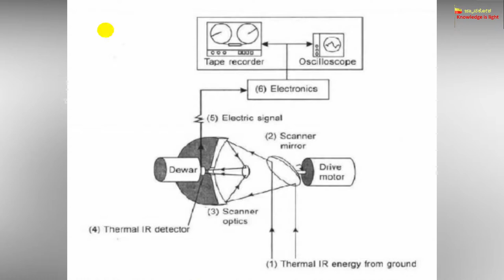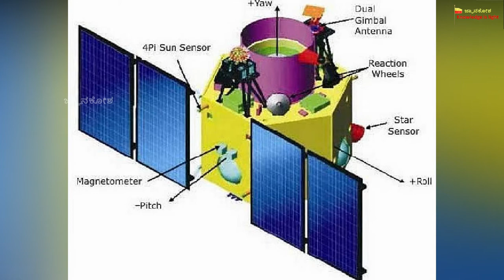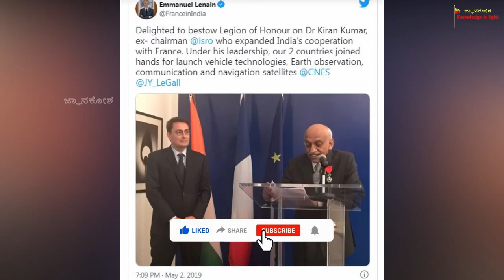A S Kiran Kumar - ವ್ಯಕ್ತಿ ಪರಿಚಯ |former chairman of ISRO |Indian space scientist |Hassan |jnanakosha